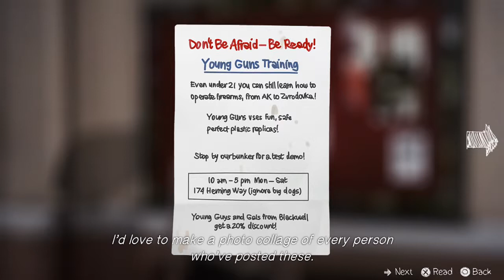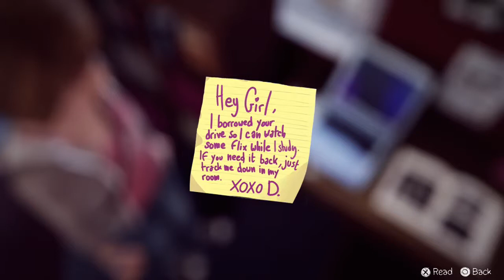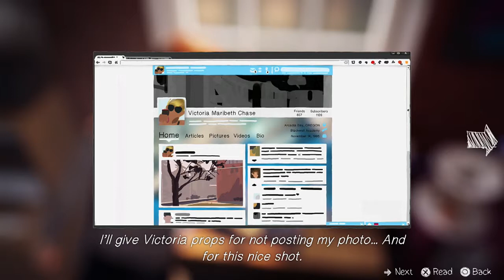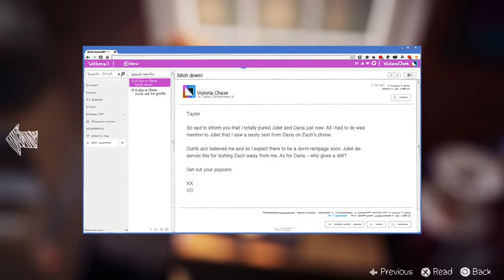Let's Play: Life Is Strange Ep. 1 Part 5 German - Nerdcalypse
Hier der 5te Teil zu Life is Strange!

Wir schauen uns mal in Max Zimmer um und ich singe für euch! Na, wenn das mal kein HYPE Potenzial hat, dann weiß ich auch nicht! :D

gez.
Bacon Zack

Spiel: Life Is Strange
Plattform: PS4
Veröffentlichung: Jan 2015
Entwickler: Dotnod
Publisher: Square Enix